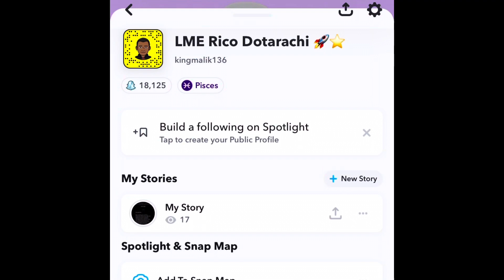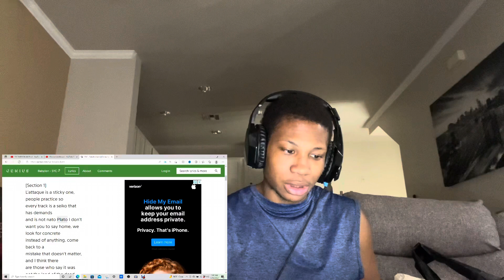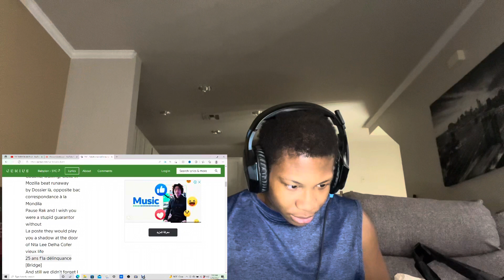ALGERIAN RAP REACTION SYC BABYLON KM Prod | LMERicoTv Reaction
SYC BABYLON KM Prod
syc
SYC BABYLON KM Prod reaction
Algerian rap reaction
rap dz
Syc 2022 freestyle reaction
syc reaction
Syc end reaction
American reaction to algerian rap
Reaction to algerian rap
Reacting to algerian rap
American reacting to algerian rap
Syc capable reaction
Syc forsa reaction
Syc rrr
mc artisan reaction
Syc animals
syc animals reaction
Syc skuza reaction
Syc go
syc go reaction